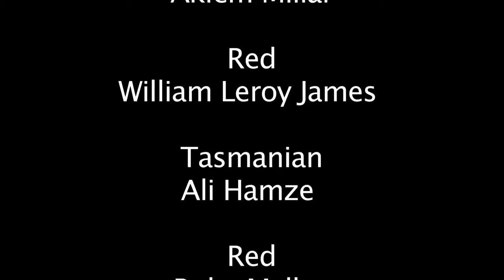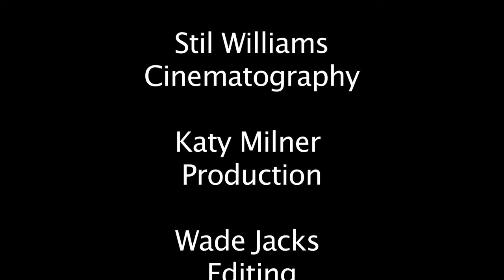ANIMALISTIC Written and Directed by Khalid O'Beirne